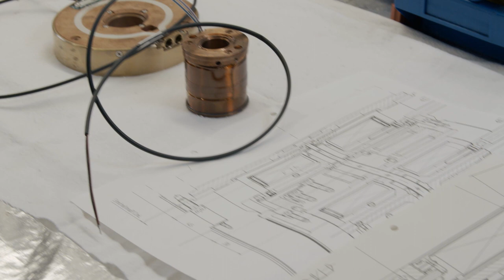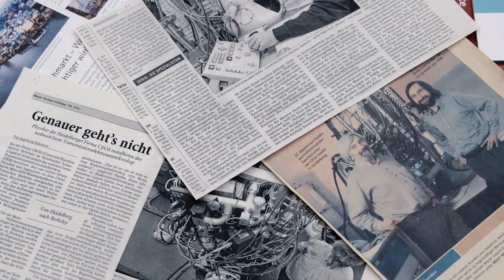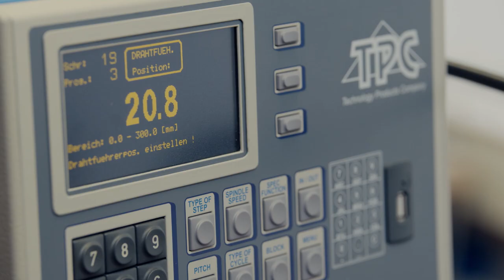Maximilian Haider - Amélioration de la résolution des microscopes électroniques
Le Prix de l'inventeur européen rend hommage à la créativité des inventeurs du monde entier